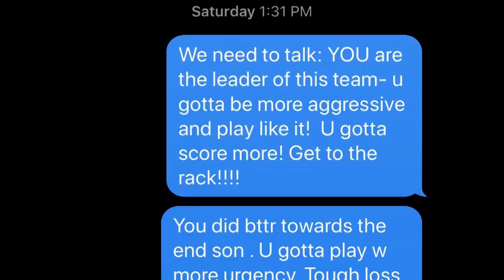Lamar Stevens Senior Day Spotlight | B1G Basketball | The Journey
Go behind-the-scenes for an emotional senior day spotlight on Penn State's Lamar Stevens.

New content from ""The Journey"" is uploaded every Tuesday.